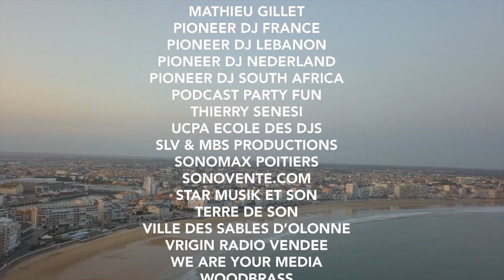Axel Paerel Sunset DJ Set From Les Sables d'Olonne (France)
Axel Paerel performs an exclusive set from the French coastal town of Les Sables d’Olonne (France) with plenty of Pioneer DJ DJS-1000 action. Big thanks to Evenstar Productions, Pioneer Pro Audio, Les Sables d'Olonne, Julien Arcade & NS Prod.

DJ booth setup :
Pioneer Pro Audio XPRS10 & XPRS115S
Pioneer DJ CDJ-2000NXS2 / DJM-V10 / DJS-1000
Headphones HDJ-S7 black edition